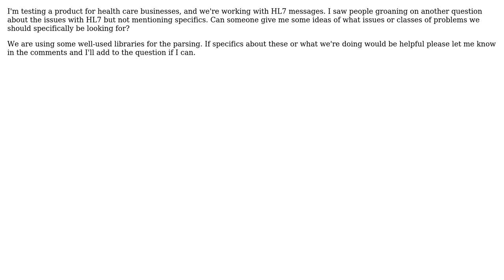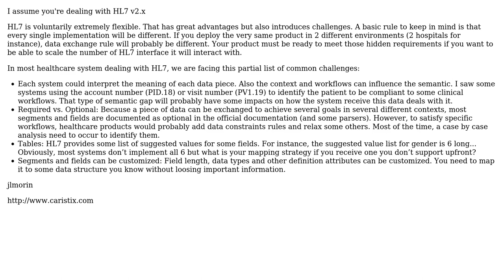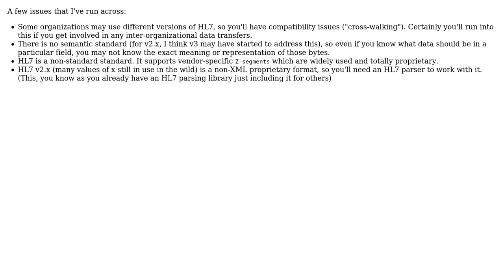Software Engineering: What issues tend to arise when working with HL7 messages? (3 Solutions!!)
Software Engineering: What issues tend to arise when working with HL7 messages?

With thanks & praise to God, and with thanks to the many people who have made this project possible! | Content (except music & images) licensed under CC BY-SA | Music | Images & others | With thanks to user Peter Turner user jlmorin user G__ user Ethel Evans and the Stack Exchange Network Trademarks are property of their respective owners. You are responsible for your own actions.